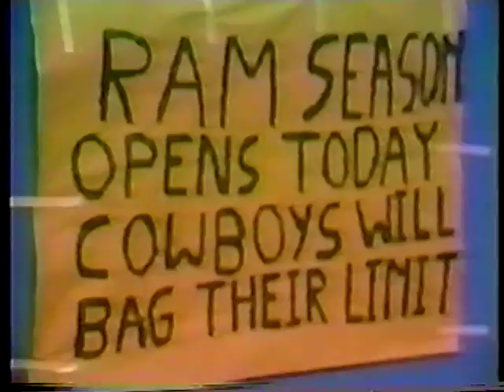1976 Dallas vs L A Rams playoffs